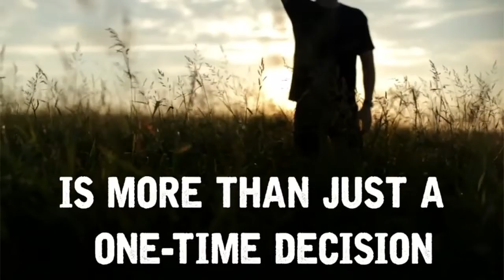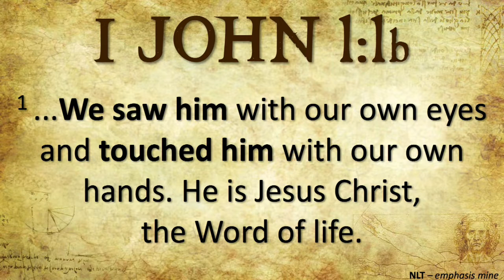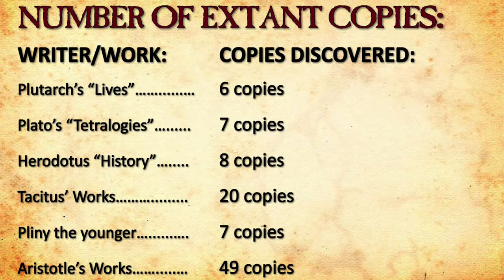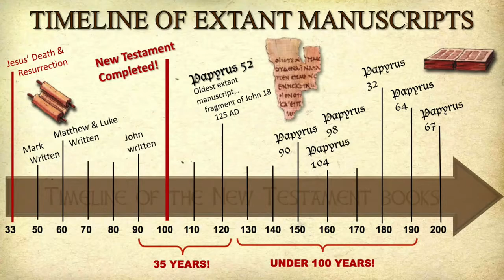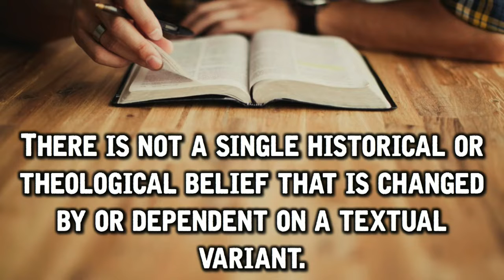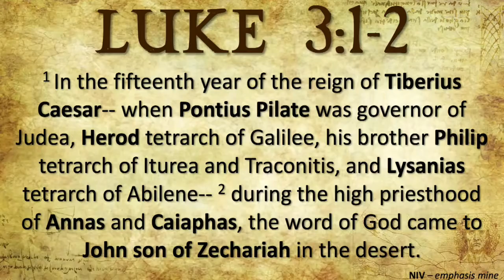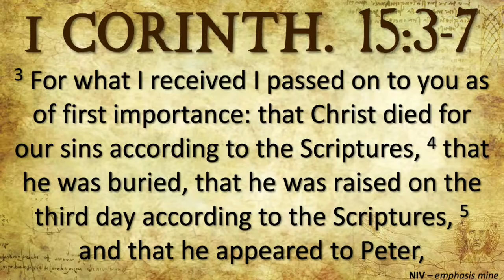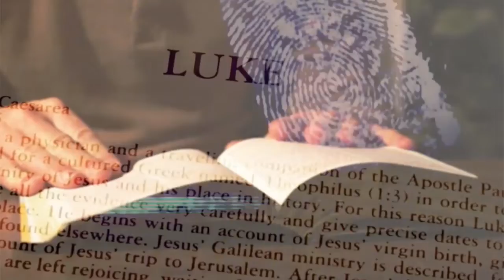Road Blocks To Faith (Week 4)